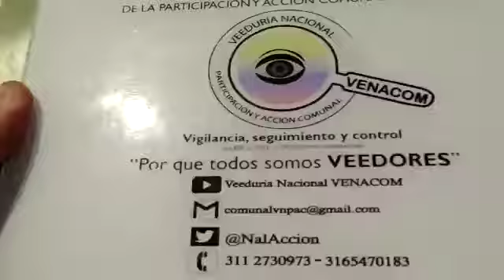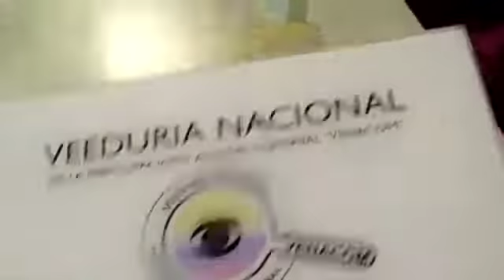BAC-Banco de Iniciativas Comunales-Presidente VENACOM-Dr. Carlos Alberto Acuña-10/04/2019-VENACOM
Desde la Veeduría Nacional de la Participación y Acción Comunal VENACOM se realizó acompañamiento al lanzamiento en la ciudad de Bogotá del BANCO DE ACCIONES COMUNALES “BAC” por mandato del CONPES 3955 de 2018 el cual en su objetivo No. 3.2 ordena “Apoyar económicamente iniciativas productivas y sociales para el desarrollo comunitario lideradas por las organizaciones de Acción Comunal”.

Este proceso es liderado por la Ministra del Interior - Dra. Nancy Patricia Gutiérrez y todo su equipo de trabajo.

Destacando la excelente organización del evento, espacio donde participaron líderes y lideresas del gremio comunal de territorio nacional, funcionarios públicos, el señor Presidente de la República de Colombia Dr. Iván Duque Márquez, Ministra del Interior, Dra.  Nancy Patricia Gutiérrez Castañeda, Director IDPAC - Dr. Antonio Hernández Llamas, junto con sus equipos interdisciplinarios, entre otros.

El Dr. Ceferino Mosquera Murillo y toda la mesa directiva de la Confederación Nacional de Acción Comunal de Colombia estuvieron muy atentos en la realización de este evento Comunal, “Generando propuestas serias, aterrizadas innovadoras  que incentivan al movimiento comunal” desde varios enfoques, Educación, Salud, Vivienda, Educación, Deporte, Cultura, Seguridad, acompañamiento legal comunal, pensiones, entre otros, es muy satisfactorio ver a los dignatarios comunales empoderados del movimiento comunal, a los 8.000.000 millones de afiliados nos dan ejemplo,  tranquilidad y confianza para seguir trabajando a favor de nuestras comunidades, en donde los discursos, el populismo, la politiquería, pasan a un segundo plano y las acciones se comienzan a evidenciar, no es fácil, pero de paso en paso vamos llegando a nuestros objetivos, menos carreta más acciones.

En esta actividad se explicó lo referente al Banco de Iniciativas Comunales, y sus cuatro ejes temáticos:

ACCIONES COMUNALES CON TEJIDO SOCIAL; Desarrollar capacidades comunitarias que motivan la ocupación sana del tiempo libre..

ACCIONES COMUNALES NARANJA; Promueven el emprendimiento y la innovación en áreas de la industria creativa, artística y cultural..

ACCIONES COMUNALES AMBIENTALES; Preservación y protección del entorno ambiental de las jurisdicciones comunales.

ACCIONES COMUNALES PARA ENTORNOS FUNCIONALES; Contribuyen al mantenimiento, mejoramiento embellecimiento o dotación de equipamientos y entornos comunales.

También surgieron grandes compromisos por parte del Gobierno nacional para la Acción  comunal, resaltando la gestión para desarrollar los Juegos Comunales Nacionales, entre otras que aún están en análisis para su implementación, incentivando a los diferentes mandatarios “Gobernadores, Alcaldes, Gerentes y Funcionarios públicos del país, a seguir en esa dinámica, abrir las puertas de sus administraciones a la ACCIÓN COMUNAL en el país y trabajar mancomunadamente a favor de nuestras comunidades, también se generó mucho material de insumo para la realización de proyectos de ley, entre otros.

Los afiliados comunales seguiremos aunando esfuerzos para sacar nuestras iniciativas en las diferentes regiones del país, luchando contra la corrupción, desde la Gestión Publica ciudadana, aportando nuestro granito de arena, desarrollando nuestros planes de trabajo comunal,  rindiendo informes administrativos, financieros, operativos, otros, siendo transparentes con los afiliados y el estado, con tejido social, según contexto o  dinámica social.

"Es con resultados concretos, evidentes, en el gremio comunal para ejercer liderazgo" y la realización de este evento es un ejemplo de ello, para replicar en otros gremios del país y a nivel internacional siendo un punto de referencia en las organizaciones de primer, segundo, tercer nivel comunal a nivel nacional.

Seguiremos realizando Vigilancia, seguimiento y control, acompañando las diferentes acciones que se generen, promoviendo la creación de Veedurías Ciudadanas en las diferentes regiones del país, articulándolas en una gran RED NACIONAL DE VEEDURÍAS, cuyo objetivo es aportar nuestro granito de arena desde el Control Social, con transparencia y trabajo articulado desde la institucionalidad y las comunidades.

Comparte nuestros vídeos en YouTube:
Veeduría Nacional VENACOM y dale un me gusta.

Y también puedes enviar audios, vídeos, fotos u otro tipo de información y/o documentos que puedan ser de interés general al correo electrónico